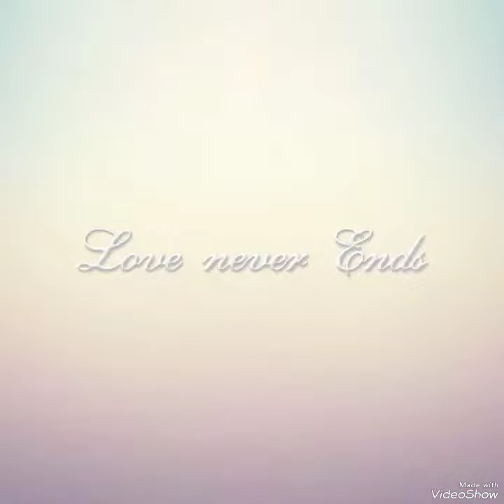6 August 2023